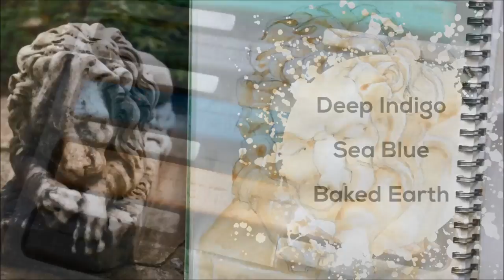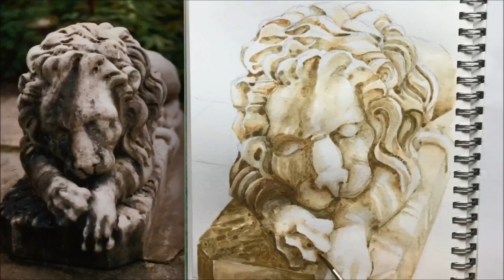Derwent Inktense blocks tutorial // Painting a lion statue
In this Derwent Inktense blocks tutorial, I demonstrate painting a lion statue!  I show you how to use Inktense blocks to paint this sculpture, from the first washes of pale colour layering and glazing the colours up to the last areas of shadow.  Inktense has some similarities to watercolour paints, so I share some of the techniques I use when painting this lion statue.  I also discuss some of the differences in how to use inktense blocks and watercolour pans, discussing what I think their strengths and weaknesses are when compared to watercolor painting.

I used Derwent Inktense Blocks 12 set:
Inktense - Baked Earth  -  Sea Blue  -  Deep Indigo
165gsm sketchbook paper
Size 4 Round 'Graduate' by Daler Rowney
Size 3 Round Watercolour sable by Winsor & Newton